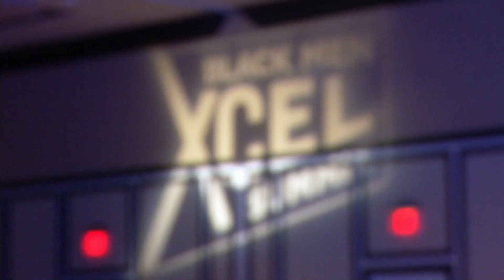This Labor Day: Black Enterprise headed to Miami for the 2019 Black Men Xcel Summit!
Highlighted by The XCEL Awards: An Extraordinary Celebration of Excellence and Leadership, this is a festive recognition of the contributions and achievements of black men. Set against a backdrop of fun, relaxation, and top-notch entertainment, this is the end-of-summer blowout for men and the women who love them.